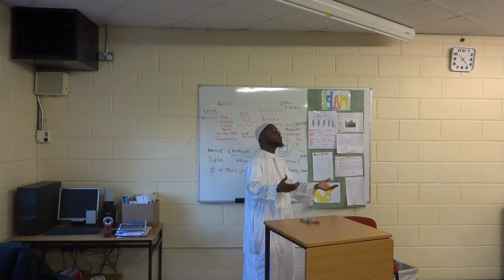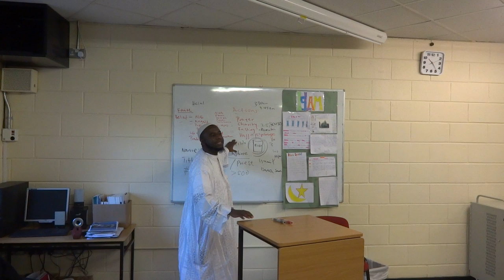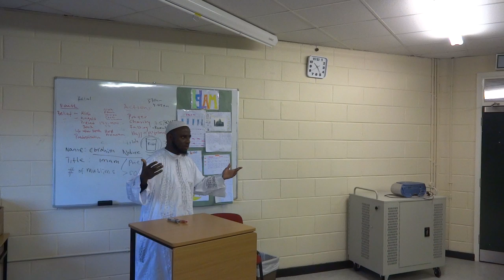CBS Kilkenny IMAM visits Religion Class part 2